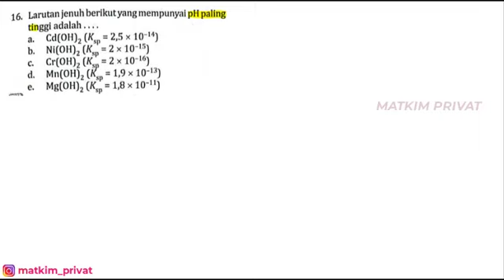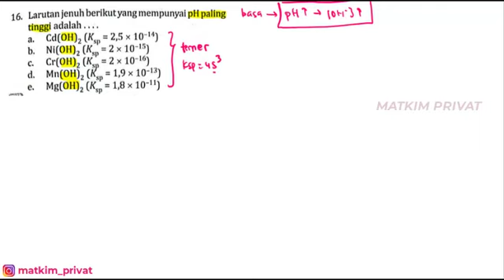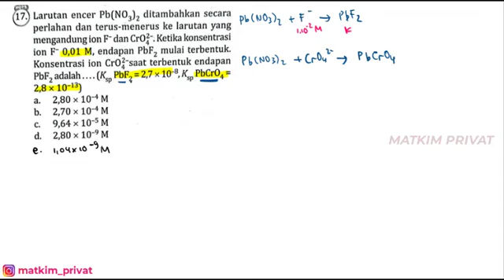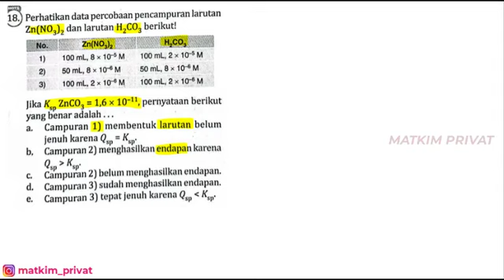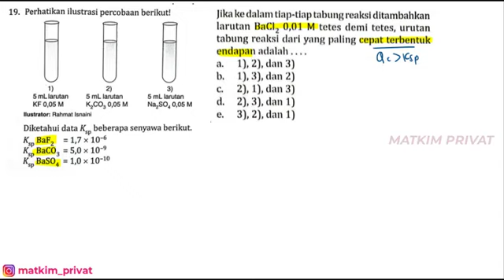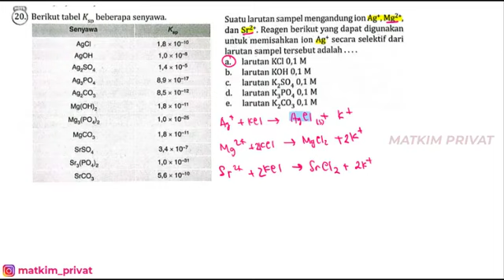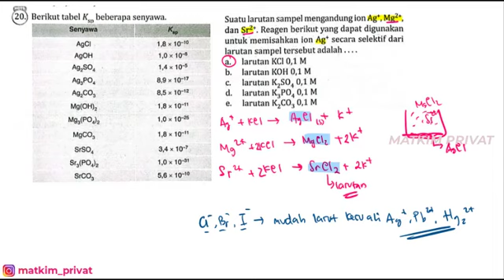PENILAIAN HARIAN (BAB.V KELARUTAN DAN HASIL KALI KELARUTAN) Buku PR Intan Pariwara Kimia Kelas XI #2